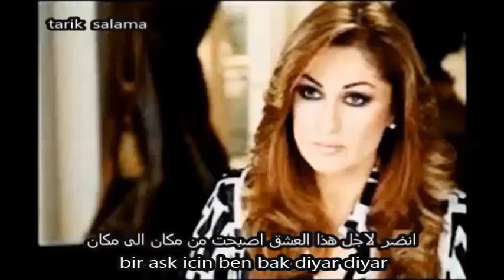معزز ارسوي متى سينتهي هذا العذاب مترجمة للعربي Muazzez Ersoy Kırılsın Ellerim